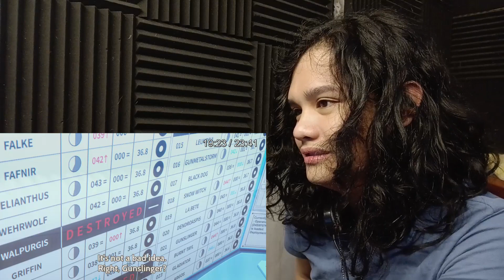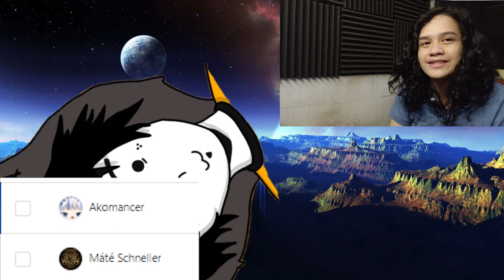Jayce Reacts - 86 Episode 3 - Mortal Fear...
[Timestamps]
Reaction: 02:55 ╿
Discussion: 26:36 ╿

Wholesome moments mixed in with some harsh snapping back to reality. Oops there goes one of the 86...